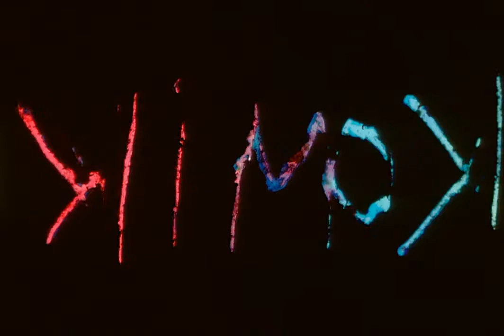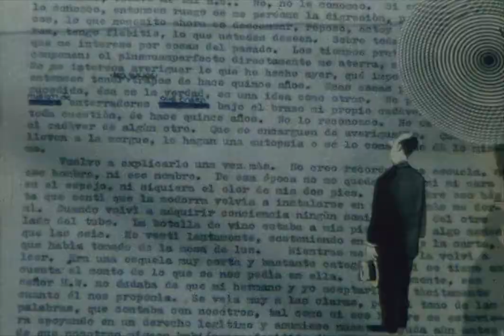Komik (Jorge Honik, 1969)